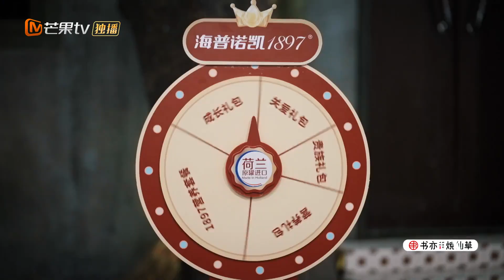大湾仔“饭后甜品”不能少 哥哥们和学生大合唱《真的爱你》《大湾仔的夜》第5期 Night in the Greater Bay EP5丨MangoTV